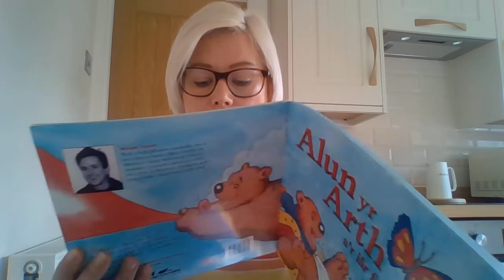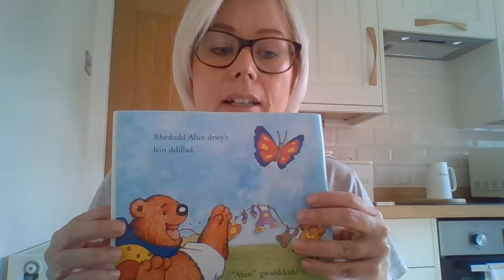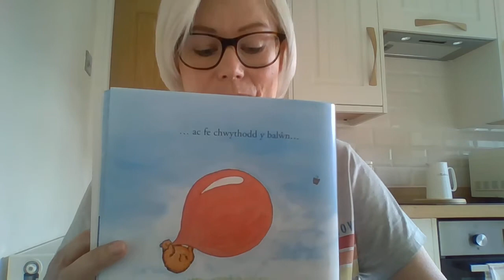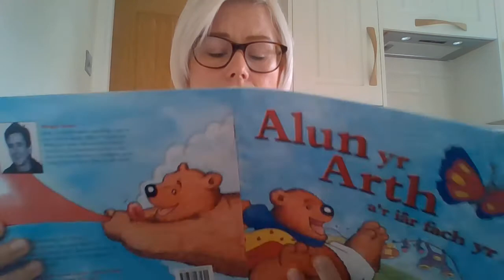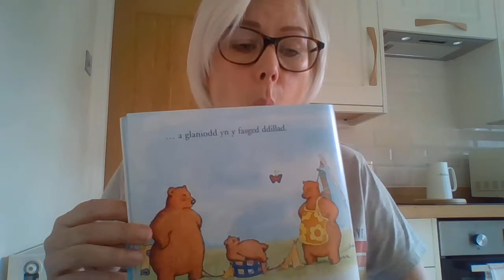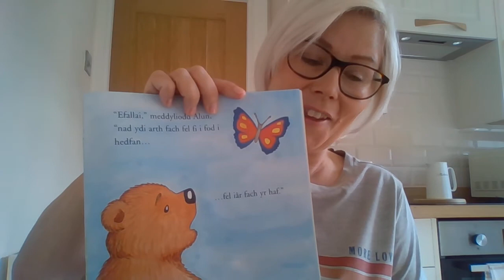Stori Alun yr Arth a'r Iar Fach yr Haf